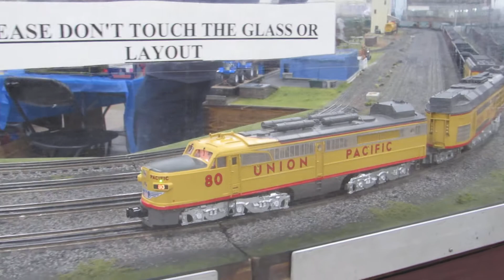Union Pacific 80 & 80B Independent Hirailers Greenberg's 1/9/22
cool UP power set ran just prior to close of show